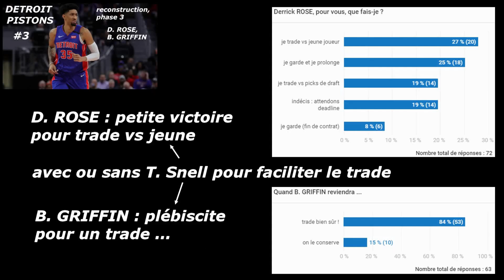DETROIT PISTONS, ép.4 : John WALL & Anthony EDWARDS aux manettes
Dans cette vidéo on s'intéresse aux Detroit Pistons sur NBA 2K20 (partie : en mode commencer maintenant aux alentours de la mi-janvier 2020), et plus particulièrement à l'été 2021, occasion de se renforcer.

J'avais proposé mon scénario de reconstruction à l'ép. précédent, qui se veut presque exagérément catastrophiste, A LA BASE, puisque selon moi, outre les problèmes actuels qui viennent encore troubler notre perception du futur proche de la NBA sur le plan FINANCIER, il paraît plutôt clair que :
- B. GRIFFIN sera bien difficile à transférer "avantageusement" pour les Pistons A l'ETE 2020, qui se retrouvent avec son gros contrat sur les bras. Mais à son retour de blessure, pourquoi pas ?
- D. ROSE a encore 1 année de contrat, le tarif paraît être 1 premier choix de draft pour toute équipe (contender ?) qui souhaiterait monter un trade afin de l'obtenir. Mais rien n'empêche de monter un PACKAGE !!!

Enfin, immense joie de revoir de la NBA très prochainement. Nous avons un discord aussi, avec une rubrique dédiée au jeu et à la NBA